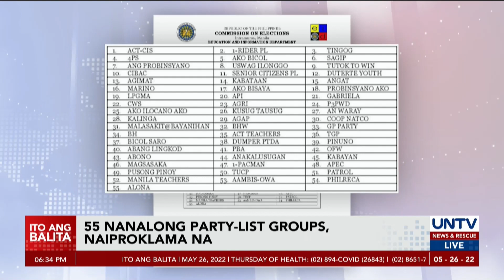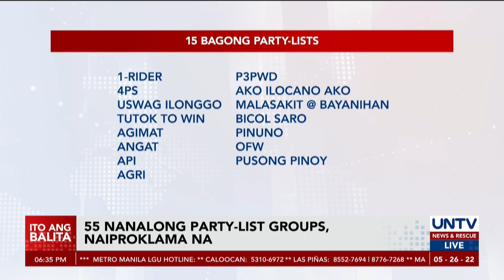55 winning party-lists, iprinoklama na; ACT-CIS party, nakakuha ng 3 seats sa Kongreso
Iprinoklama na ang 55 party-list groups na nagwagi sa 2022 national and local elections. Nanguna sa mga ito ang ACT-CIS party na nakapag-secure ng tatlong puwesto sa Kongreso.